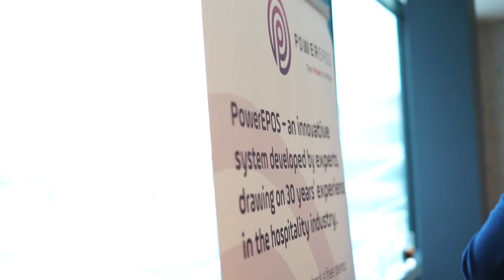Celebrating Eid Highlight Video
YABA celebrates Asian business in Yorkshire and the religious holiday of Eid at the home of Yorkshire Cricket, The Emerald stadium in Headingley with guest speeches and an incredible feast courtesy of Mylahore.